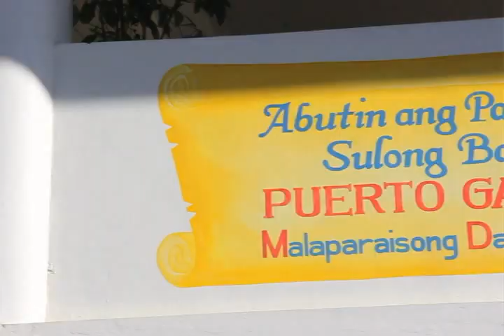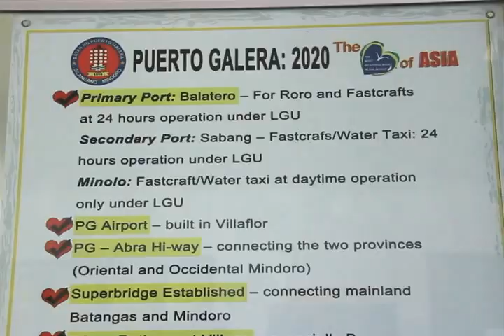Mayor Hubbert Christopher Dolor of Puerto Galera Thumbs Up TV Feature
Segment Airing: July 6, 2013

Interview with:
Hon. Hubbert Christopher A. Dolor
Mayor, Puerto Galera, Oriental Mindoro